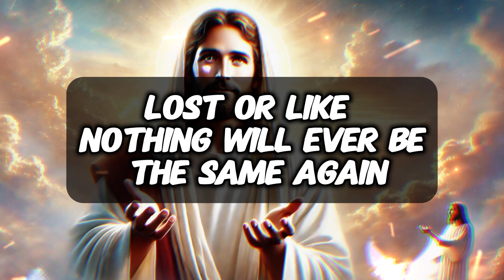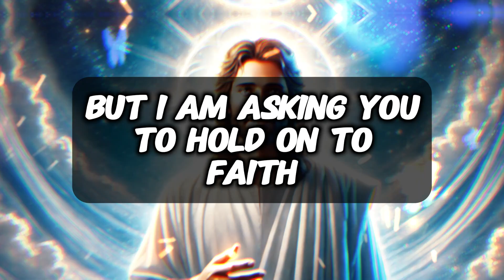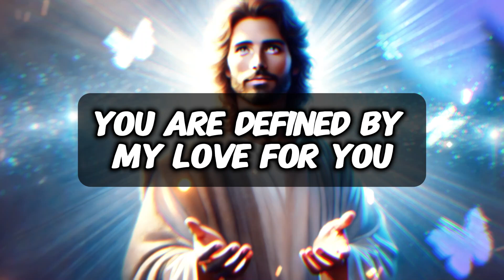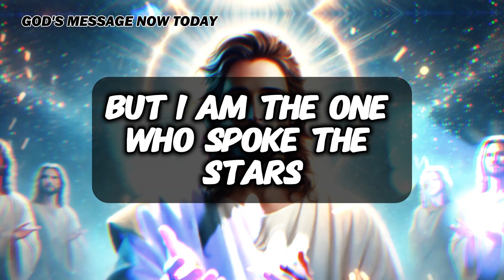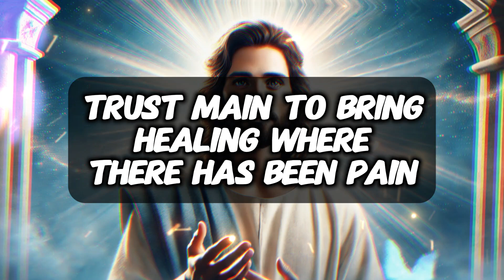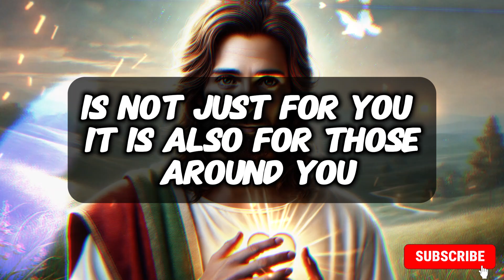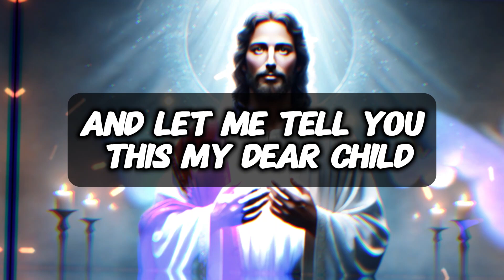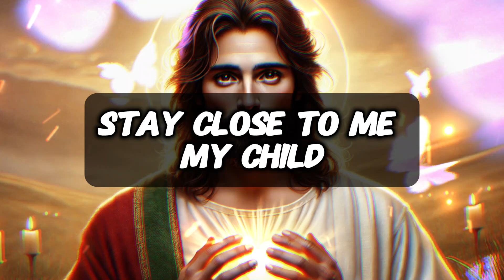God Message : URGENT MESSAGE | God Message Today | Gods Message Now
God helps
Godly quotes
Bible Quotes
God Message Tarot
Financial abundance
Angels message
Jesus message
Godly quotes
Lord Helps
Jesus quotes
God
God message
Jesus
Jesus message
God messages
Urgent message from God
Jesus says
Angel Signs
God msg
Angels message
Universe message
Money miracle
Life quotes
Faith quotes
Universe message
Angel message
God Message For You Today
God says
Positive life affirmation
1111
Inspirational message
Spiritual guidance
Overcoming challenges
Belief and trust
Inner strength
Positive mindset
Self-improvement
Emotional healing
Personal growth
Spiritual journey
Hope and encouragement
Finding purpose
Motivational speech
Self-worth and self-esteem
Divine guidance
Divine intervention